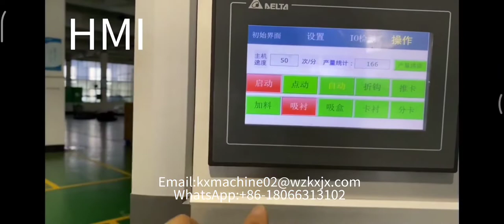Automatic Led Bulb Light Box Packing Line Cartoning Machine With Shrink Film Packing Machine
Led bulb carton box packing machine with automatic feeding connect with shrink film wrapping and heat tunnel machine